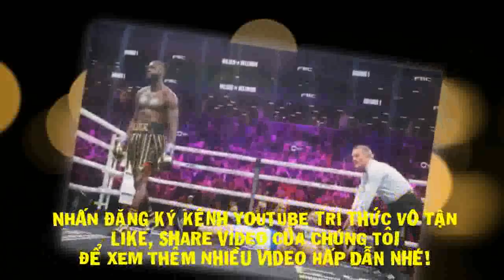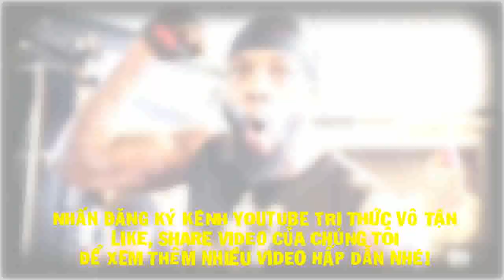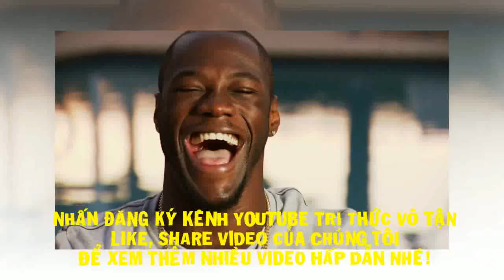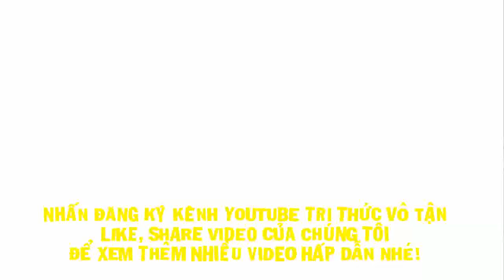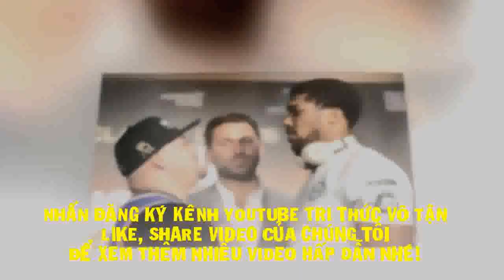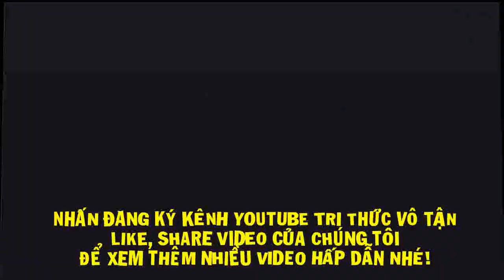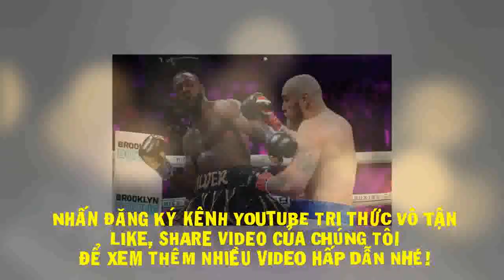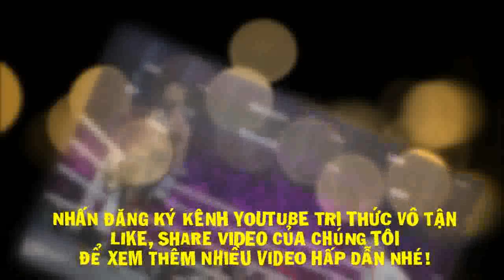Tin Quyền Anh mới nhất hôm nay: Deontay Wilder THÁCH ĐẤU Quái Vật Hàng Đầu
Cách đây chưa lâu, cựu vương UFC Francis Ngannou đã nhận được lời đề nghị về 2 trận đấu từ Deontay Wilder.
Ngannou gần đây đã rời khỏi UFC vì không đạt được thỏa thuận hợp đồng mới với chủ tịch Dana White. Võ sĩ người Cameroon hiện có ý định thi đấu boxing, và cái tên được liên kết nhiều nhất với “Thú săn mồi” là nhà vô địch WBC Tyson Fury.
Trong tuần này, một sự lựa chọn khác đã mở ra với Ngannou, khi anh nhận được lời đề nghị của Wilder. Tay đấm người Mỹ muốn một giao kèo gồm 2 trận đấu, trong đó có màn ra mắt MMA của ngôi sao mang biệt danh “Oanh tạc cơ sắt”.
Ở động thái mới nhất, Ngannou phản hồi Wilder với dòng tweet: “Chào mừng đến với thế giới tự do, Deontay Wilder. Tôi hy vọng anh sẽ giữ lời. Tôi sẽ sớm gặp anh.” Sau đó, võ sĩ đến từ châu Phi thêm vào: “Tôi nói chỉ duy nhất boxing, vậy nên anh ta sẽ không cần dùng chân. Chúng ta chờ xem liệu anh ấy có đáng tin hay không.”